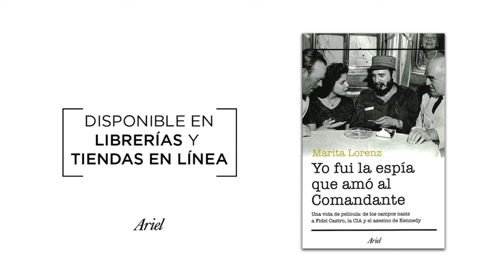Book Trailer - Yo fui la espía que amo al Comandante - Marita Lorenz